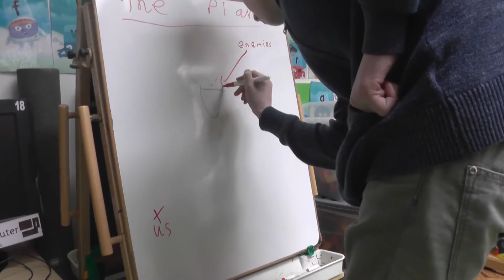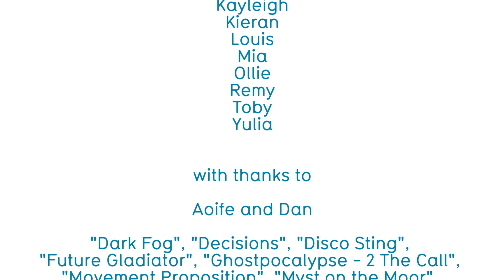The Ancient Power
A Martial Arts movie masterpiece, made by our Hampstead crew members during the February half term Ninjas on Screen course.

For more information on our holiday courses, Saturday workshops and birthday parties please